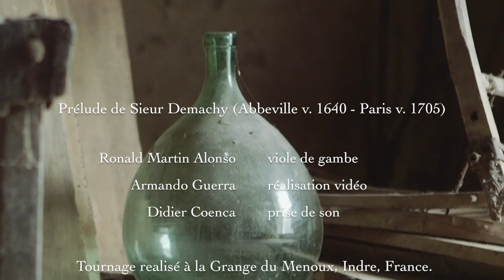PRÉLUDE de Sieur Demachy - Ronald Martin Alonso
Prélude de la suite en ré mineur de Sieur Demachy - Paris 1685
Ronald Martin Alonso - viole de gambe

Tournage réalisé à La Grange de la famille Carrasco à Le Menoux (Indre - France) le 12 mai 2016 par Armando Guerra.

Enregistrement réalise le 20 février 2015 à l'Église Saint-François de Lausanne par Didier Coenca.